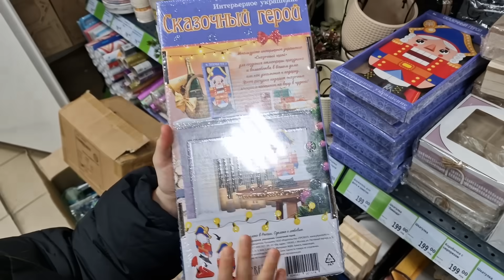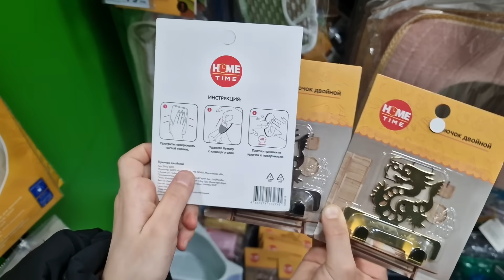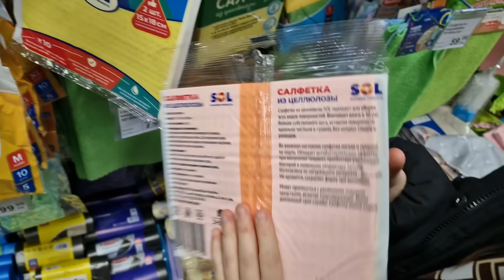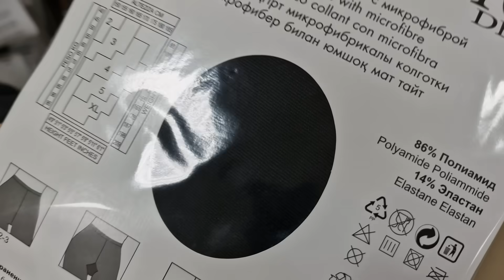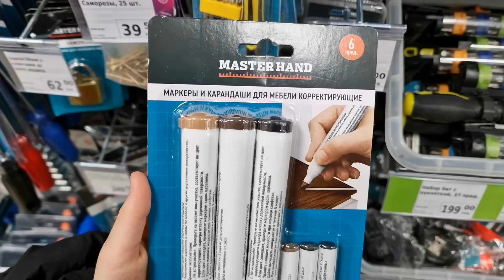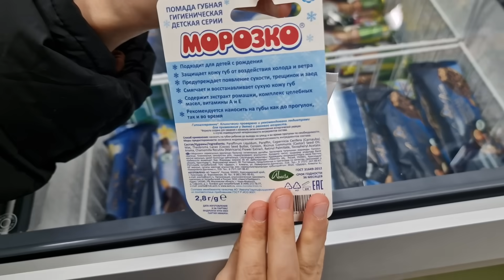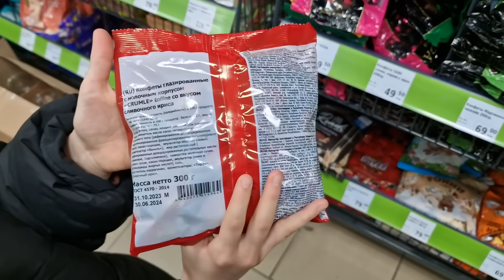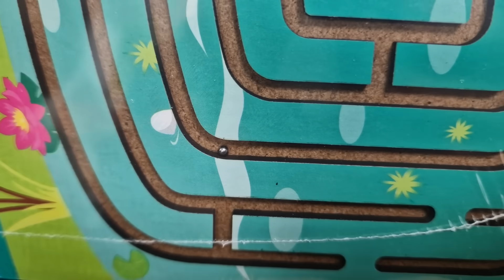ФИКС ПРАЙС ЗАКАЧАЕТЕСЬ 🙀 КАКИЕ НОВИНКИ! 🧡 ЕГО НЕ ОСТАНОВИТЬ! FIX PRICE НОВИНКИ НОЯБРЬ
Фикс Прайс не остановить перед праздниками - фейерверк новинок! Самое нужное и полезное для дома. Разделочные деревянные доски, светильник, декор,  крем, канцелярия, игрушки, ледянки и другие мелочи, без которых не обойтись!